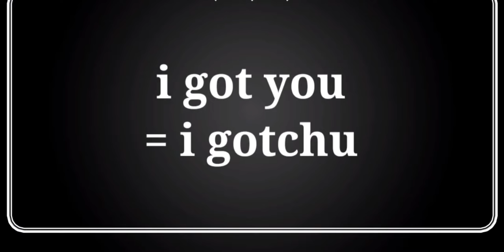how i learnt american english | improve spoken english | odia vlogger in usa | odia vlog |ଓଡ଼ିଆ ବ୍ଲଗ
in usa and the easiest way to learn american english by an odia vlogger in america

Jaya Jagannath

Camera stand:

Backdrop stand